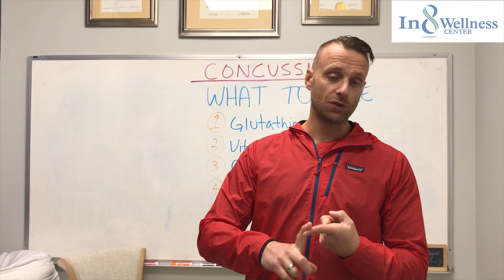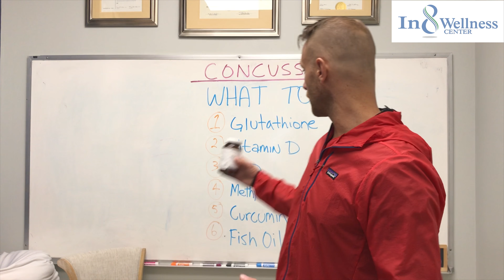TOP 6 SUPPLEMENTS FOR CONCUSSIONS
Glutathione. This is the major antioxidant in the brain and will assist in repair to the nervous system.

Vitamin D. Vitamin D is neuroprotectant, immune supportive, and anti-inflammatory.

CBD oil. Full spectrum cannabinoids like CBD have been shown to be neuro-protectant and antioxidant.

Methylated B-vitamin. Easily absorbed B12 and others are neuroprotectant, neuro-regenerative, antioxidant.

Curcumin.  Anti-inflammatory, neuro-protectant, promotes plasticity and growth factors.

Fish Oil. High DHA fish oil is important for lowering inflammation, neurological repair, cell signaling.

Any of these supplements you can get by visiting in8wc.com

These codes will expire by the end of the day October 14th

In8wc.com